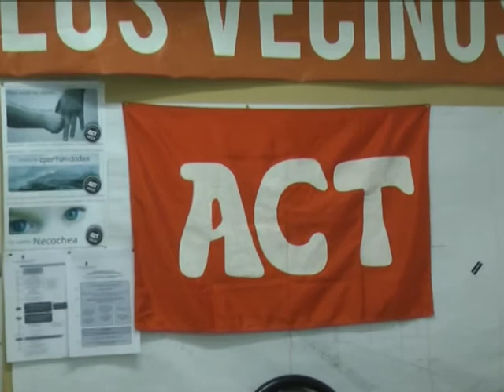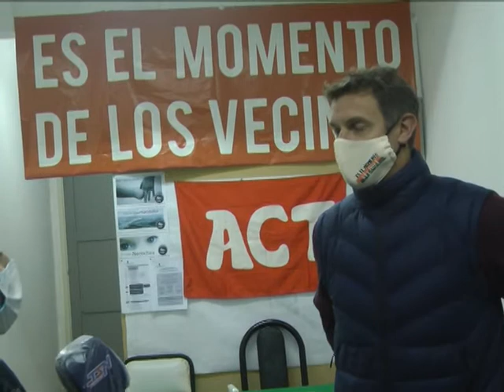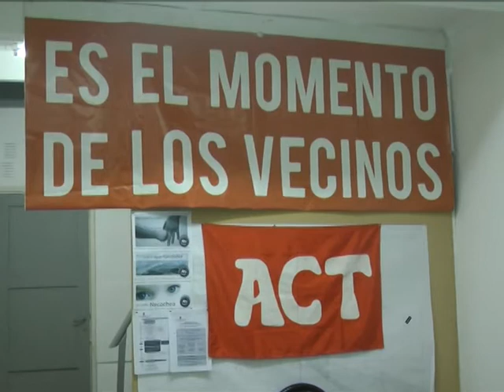PENSANDO EN LAS PASO De la Hera